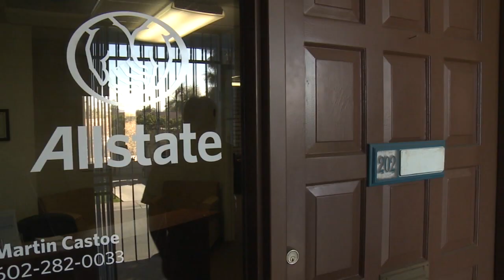Valley homeowners renting out houses to Spring Training visitors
Many valley homeowners are renting out their houses to tourists flowing into the valley for Spring Training. Many homes available for rent are posted on websites like Craigslist. Cronkite News reporter Juan Magana explains how homeowners interested in the trend can get coverage.